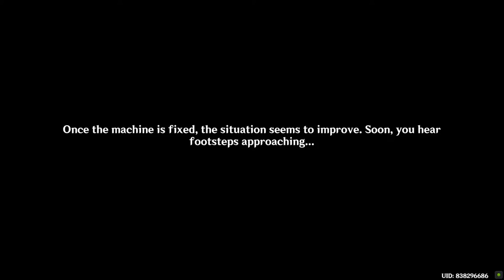Insert the Crystalline Cores into the machine Genshin Impact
This video shows how to Insert the Crystalline Cores into the machine Genshin Impact.